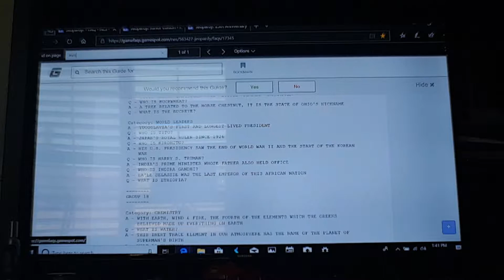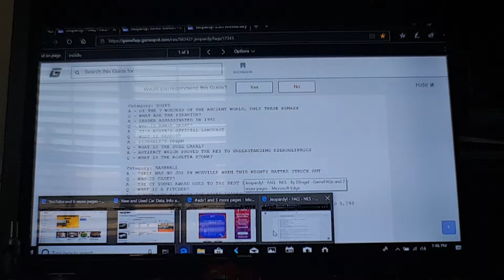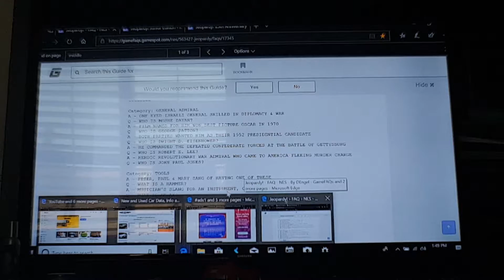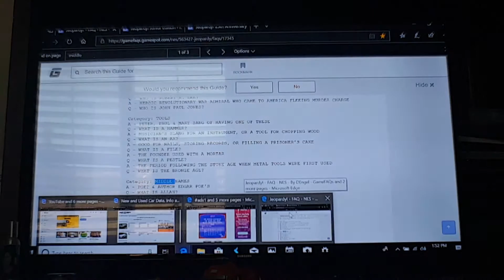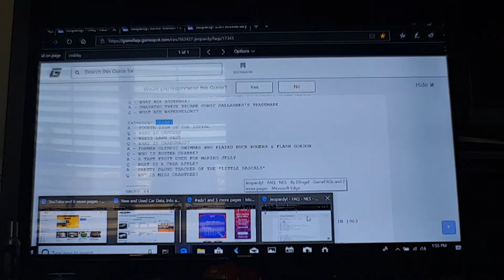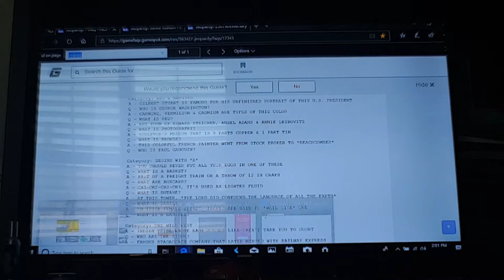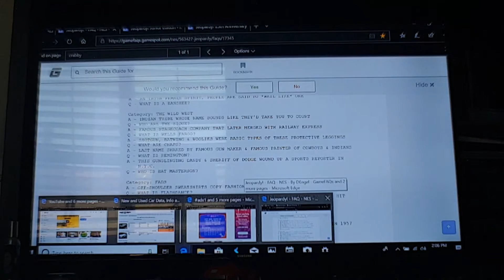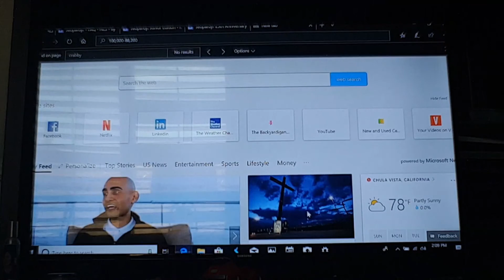I play Jeopardy! for the NES with Megan